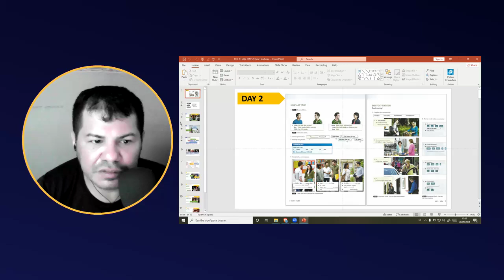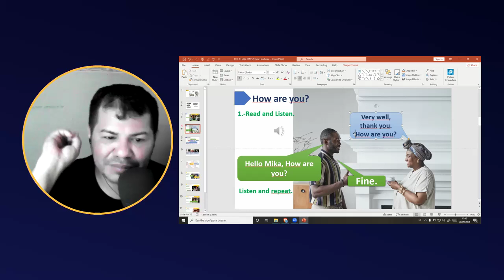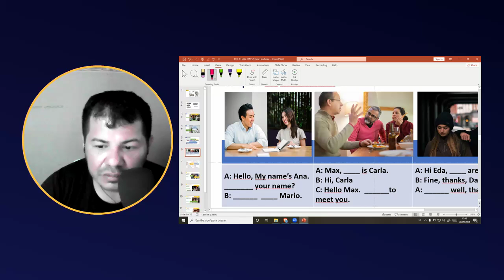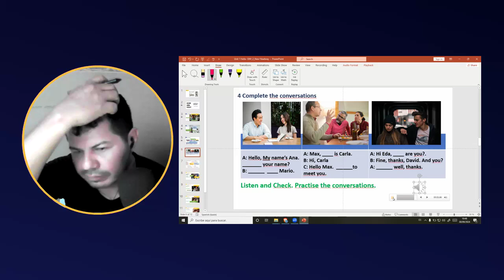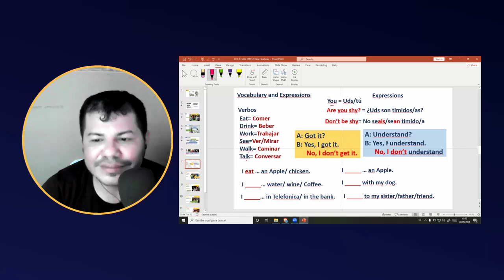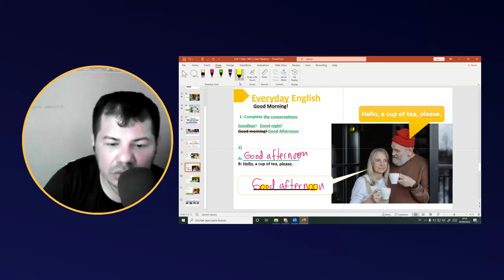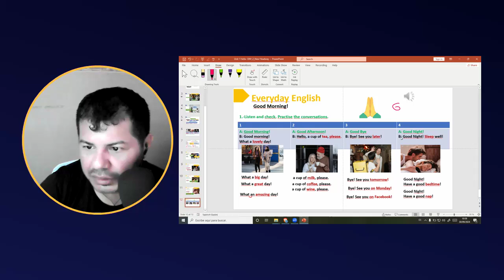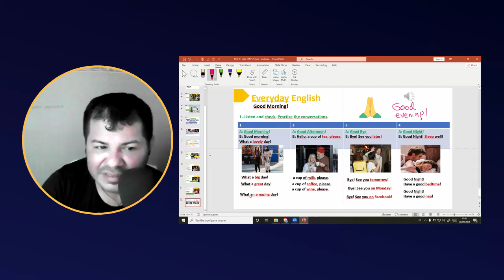Lesson 02 | HOW ARE YOU? | Greetings